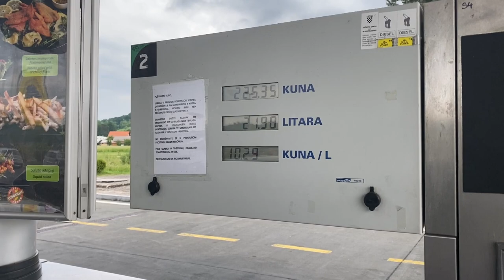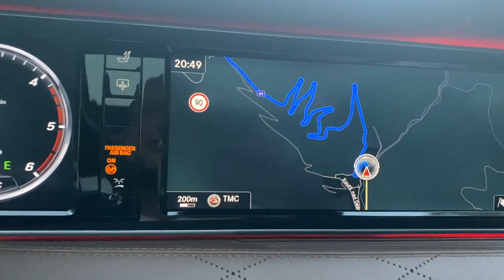Wielkie Korki na Granicach 😱🥶😨🤦‍♂️ Chorwacko Słoweńskiej i Słoweńsko Austriackiej